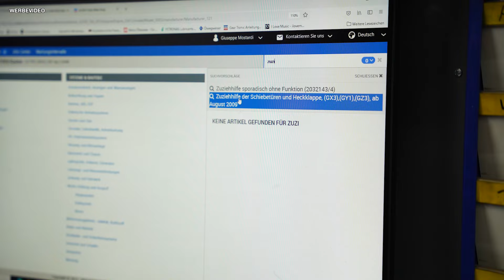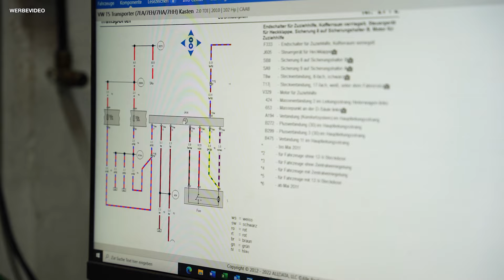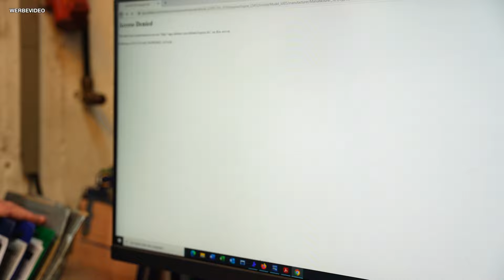E-Klasse mit schlimmen Geräuschen! 🙉 Motorlager? Getriebe?? | Zuziehhilfe im VW T5 kaputt!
Los geht es mit einem Mercedes E 220 CDI (2009, 125 kW, 152.000 km). Die E-Klasse würde sich laut Besitzer nicht mehr "wie ein Mercedes" fahren ... Beim Fahren gibt es hier ein lautes und ungewöhnliches Brummen - hauptsächlich beim Beschleunigen. Was ist hier los? Lagerschaden?
Außerdem: Holgers Firmenwagen (VW T5, 2.0 TDI, 2010, 75 kW, 153.000 km) hat ein Problem mit der Heckklappe. Hier funktioniert die Zuziehhilfe nicht.
0:00 E-Klasse Geräusche
9:31 T5-Heckklappe Zuziehhilfe